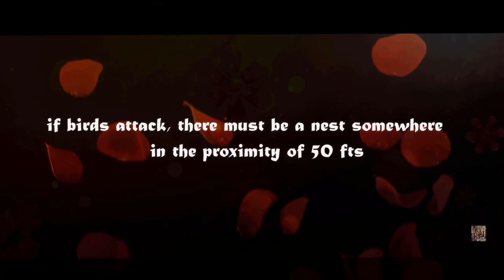American Robin Attacks - I am Out Numbered - Royalty Free Stock Footage - High Resolution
American Robins are probably the closest bird to human, they can be spotted everywhere near residential area. They are very friendly loving birds. However, during hatching season, they become very protective to their nest area, especially there are baby birds in the nest. Peace will return after baby birds leave the nest in about 2 weeks time.
I had to wear sunglasses and umbrella to protect myself whenever I went out to water the garden, after baby birds left nest, they were gone, all of a sudden it was so quiet, I missed badly about their attack. LOL... Please come back attack me.

This is royalty free stock footage and can be downloaded for free under the conditions of
1. You can not claim of any property right
2. Footage can not be sold, licensed or distributed
3. Footage can be used for educational, non-commercial use
5. Include following message for credit